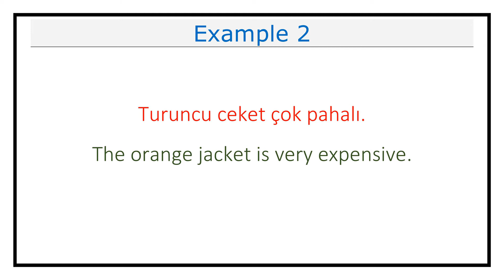How Do You Pronounce Turuncu (Orange) in Turkish (Lesson #309)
This video explains how you pronounce Turuncu (Orange) in Turkish.

It also includes examples on how to use Turuncu (Orange) in different contexts.

Turuncu in Turkish means Orange in English.